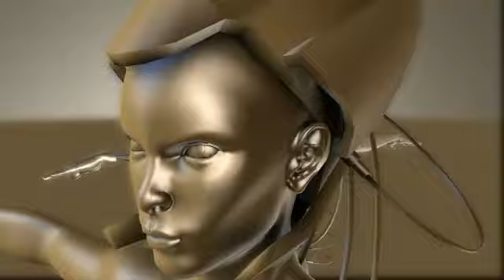{DEMOSCENE}{PC} : Crush by Anadune Floppy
Date: April 2009
Party: Breakpoint 2009
Compo: PC Demo
Ranked: 1st